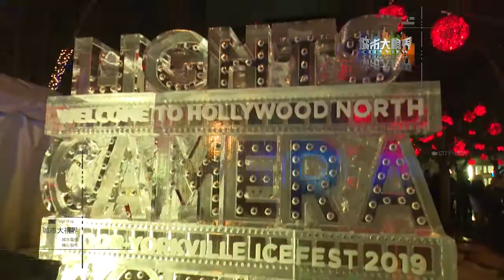【城市大視界】3月1日節目預告